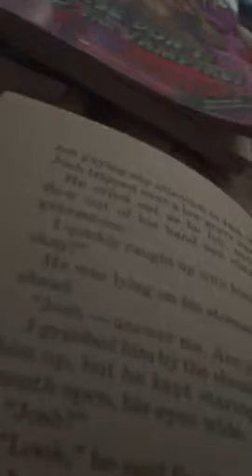Mario gets sucked in to the Goosebumps book!